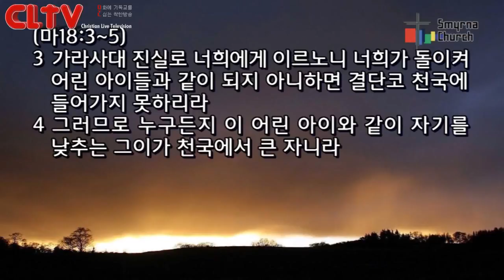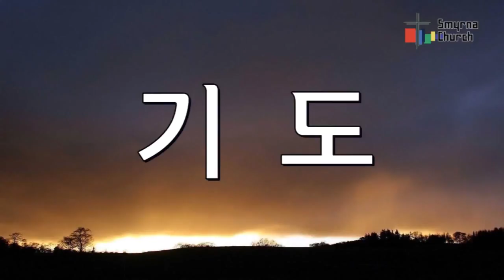CLTV파워메시지(HD)_로마서(17회)_'온 세상에 전파된 로마 교회의 믿음'_서울서머나교회(김성수목사)